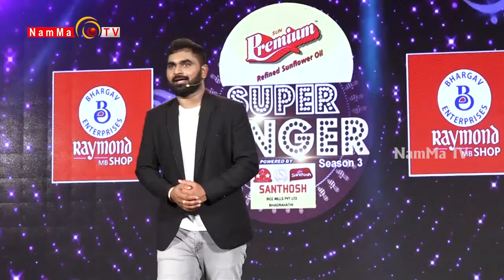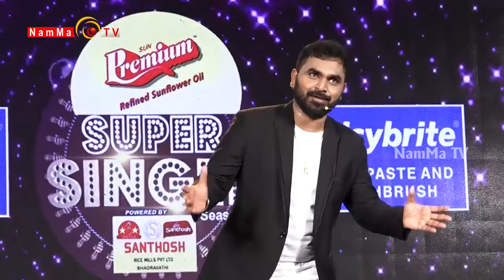Namma Super Singer 3 | Episode 22 | Guru kiran | Manikanth Kadri |V Manohar | Namma tv